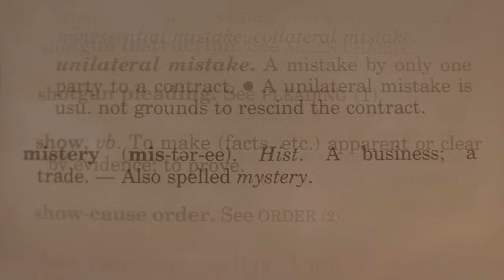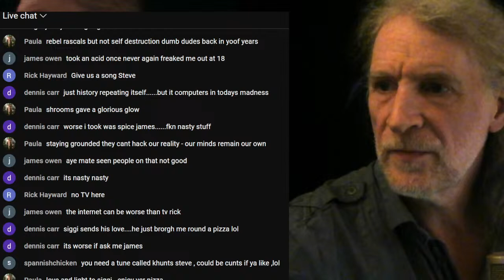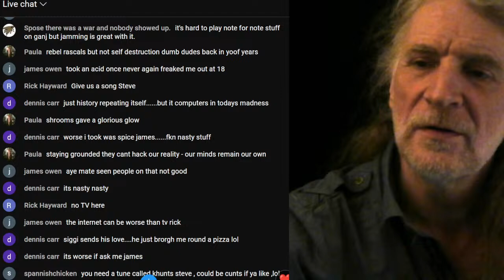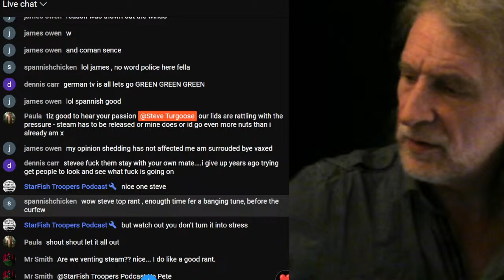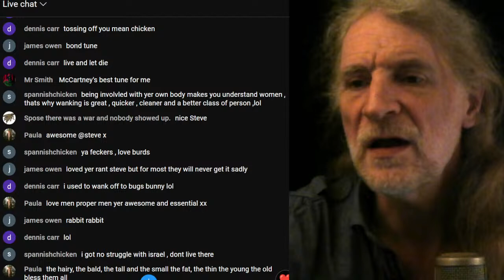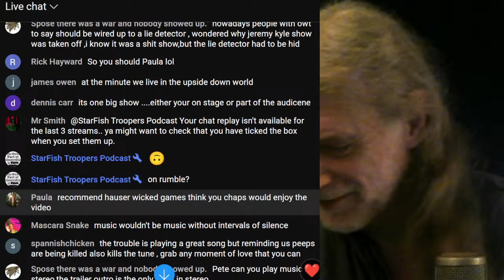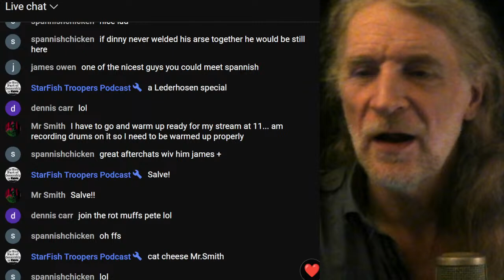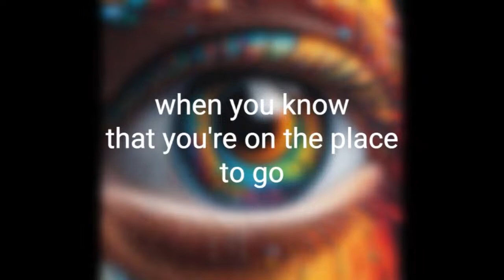Mystery Show "the comfort of a crazy routine"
Maybe we are divided, separated, distanced, yet we are here together.

My humble and abstract contribution to saving the world from evil forces.
We're playing Volley ball with ideas, playing for and against each other.
We were the outcasts, now normality followed a trend of nonsense into abnormality
The "New World Order" is out of date, dead man's plans, yet the modern day normal member of society is unaware of his/her participation in evil agendas.